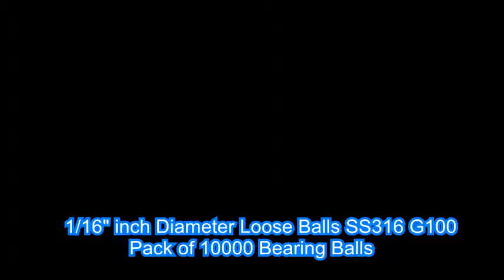1/16" inch Diameter Loose Balls SS316 G100 Pack of 10000 Bearing Balls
1/16" inch Diameter Loose Balls SS316 G100 Pack of 10000 Bearing Balls